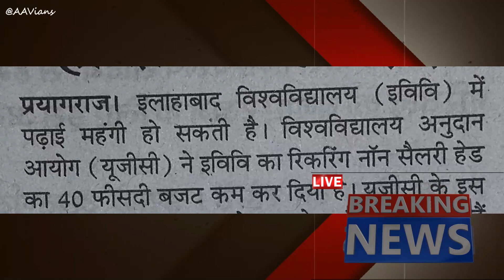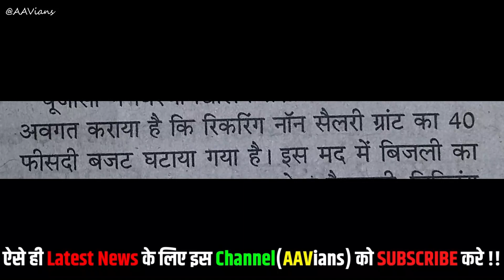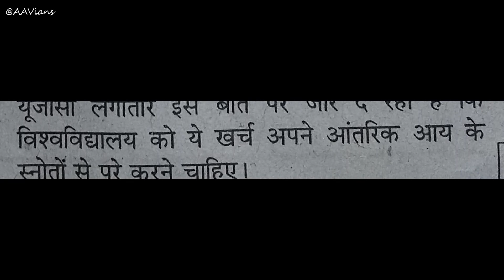Allahabad University बंद करने की करार पे आ गयी ? | UGC ने सब कुछ बंद कर दिया ? | FEES से बड़ी खबर ?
Breaking News from Allahabad University सब के लिए News है चाहे वो पुराने Student's हो या नए Student's जो लेने वाले है वो भी देखे !!
BAD NEWS FROM ALLAHABAD UNIVERSITY

Some Important Videos LINK for you ONLY !!
Link 1 -
Link 2 -
Link 3 -

Some Tags:-